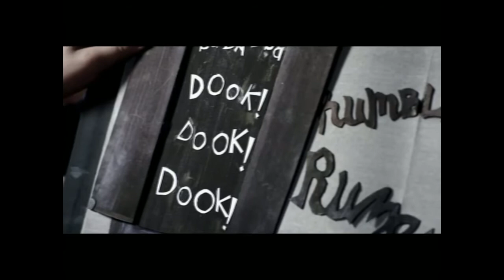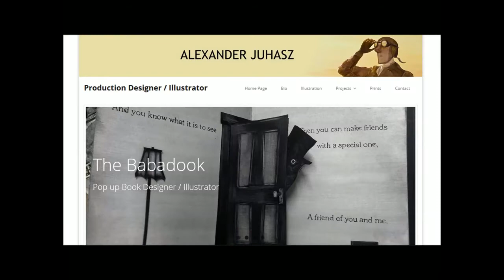Take a Look: It's The Babadook!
This week is Linda's Choice! She discusses grief and how it's okay to not always like your kid(s), while Donnie discusses why it's okay to not like this movie and Adrian talks about how American movies are too afraid to kill children.

Oh, yeah, Linda would like to apologize for reminding you that the movie 'Boat Trip' existed.